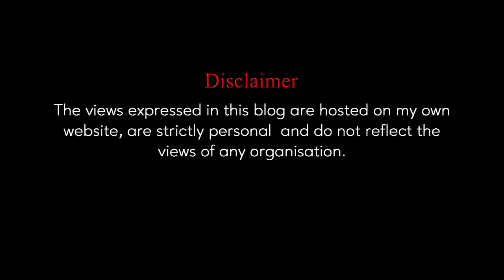BBC and The Ghosts of 2002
A number of people have asked me a question: what is your view on the recent BBC documentary on the 2002 Gujarat violence. As someone who spent days, weeks, months, years, tracking the violence and its aftermath, I honestly have been reluctant to give typical soundbite casual throwaway opinion. Gujarat 2002 is a multi-layered story, the BBC documentary only un-peels one part of that complex story , leaving much unspoken and unsaid.